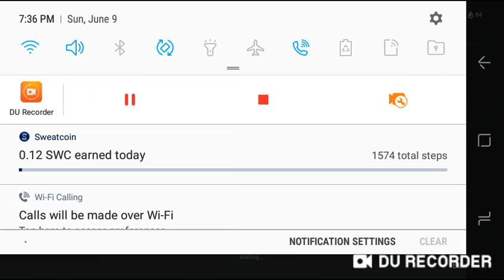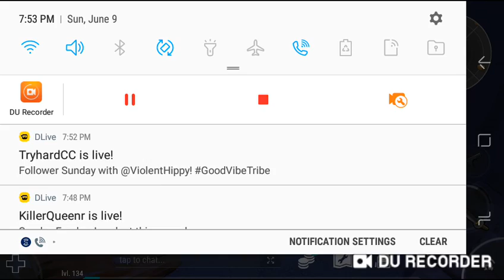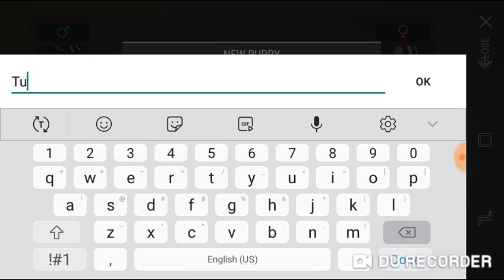Clearing GasStation + Growing Up All Puppies + Rest Stop Event - Last Day on Earth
Welcome back to the LAST DAY ON EARTH SURVIVAL as we cleared the most annoying area ever and soon maybe we will have our grown up dogs to a true friend doggy soon enough and totally annihilated the mr.raiders so please enjoy our adventures in today's Last Day on Earth Survival Update 1.12 Gameplay video!

Last Day on Earth Livestream! On Hold (We're live every Monday, Wednesday, and Friday at 7:30 Central Time, Saturday at 7:30PM Central Time too!)

Video uploaded & owned by ldoe_god. (PG, Family Friendly + No Swearing!)

What is Last Day on Earth Survival Update 1.12?

Last Day on Earth is a FREE MMORPG zombie shooter survival and strategy game, where all survivors are driven by one target: stay alive and survivor as long as you can and shoot walking dead zombies. There is no place left for friendship, love, and compassion. A deadly plague virus pandemic has turned the world into a dead zone full of unskilled zombies. You can trust only yourself in this post apocalyptic world infected with walking dead zombies. Family Friendly, PG, Clean